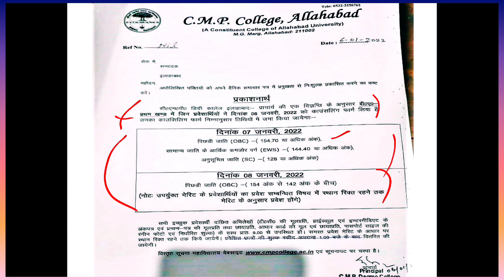CMP Degree College Update : BA Cutoff 7 & 8 January | Allahabad University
Covered Videos on topics.
Allahabad University
Allahabad University LLB Admission
Allahabad University LLB Cutoff Admission
Allahabad University All courses Cutoff
Allahabad University UGAT entrance exam
Allahabad University PGAT entrance exam